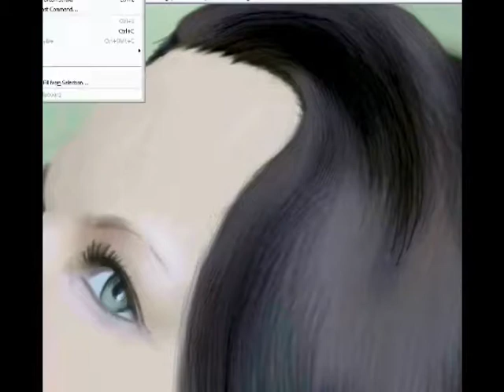Speed Painting Nina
A speed painting portrait of a random model found on the web.